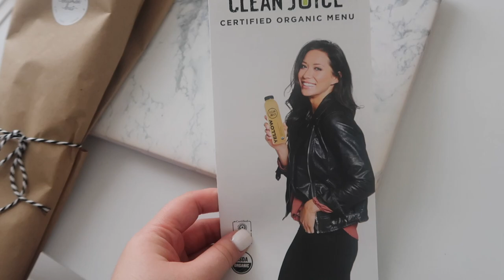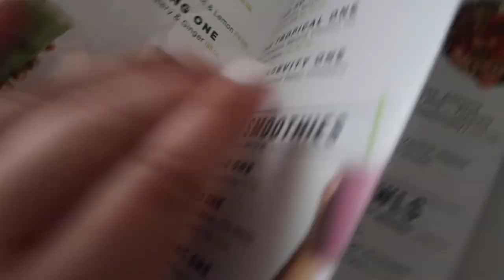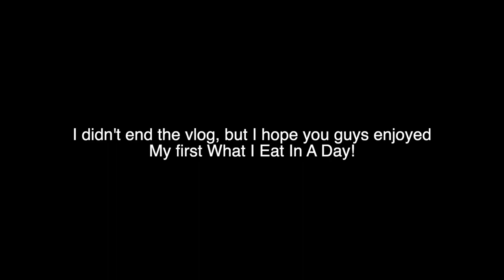WHAT I EAT IN A DAY! JANUARY 2020⎮WHAT I EAT AS A COLLEGE STUDENT!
Hey! Today's video is my first What I Eat In A Day for January 2020!

love y'all
xx
bella

✰Equipment:
•Camera: Canon Rebel T5i & Canon G7X
•Editing Software: Final Cut Pro X

Hi my name is Isabella. I'm 22 years old and I live in Texas. I make beauty, fashion, lifestyle, college life and vlogs!